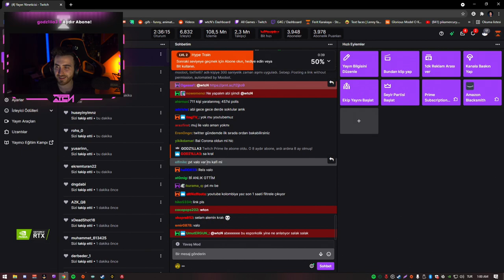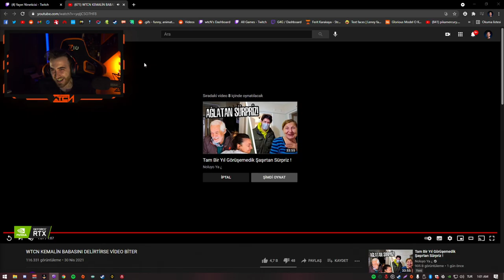WTCN KANALIMDAN ÇIKARSA VİDEO BİTER!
ETIKETLER -